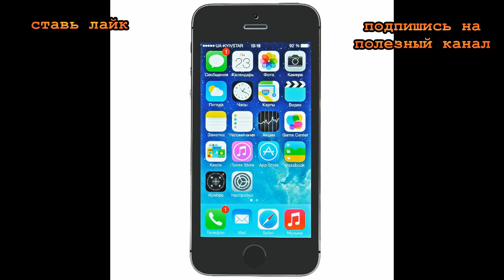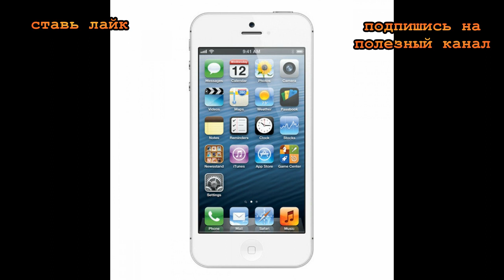★Как отличить ОРИГИНАЛЬНЫЙ телефон от ПОДДЕЛКИ. 9 хитростей при покупке.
В этом видеоуроке ТЫ УЗНАЕШЬ как отличить оригинал от подделки телефона перед покупкой нового. Ты узнаешь 9 ПРОСТЫХ СОВЕТОВ.
Внешняя упаковка
Самый простой способ определить подделку — внимательно посмотреть на упаковку. Оригинальный продукт будет в нетронутой упаковке, без каких-либо изъянов. Подделка же будет упакована более небрежно.
Коробка
Чаще всего подделки продаются в коробках, которые только похожи на оригинальные и при детальном изучении можно обнаружить различия. Одной из таких вещей может быть текст на обороте коробки. Он должен быть на языке страны, в которой предположительно было изготовлено устройство.
К примеру, одним из признаков, что у тебя в руках подделка iPhone, а не оригинал, является пластмассовая коробка. Это явный признак подделки. Лучше всего проверить, как выглядит оригинальная коробка твоей модели устройства и сравнить.

Все картинки взяты из открытых источников интернета.